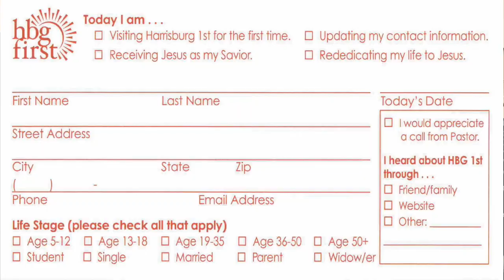HBG1ST News 01-21-2024